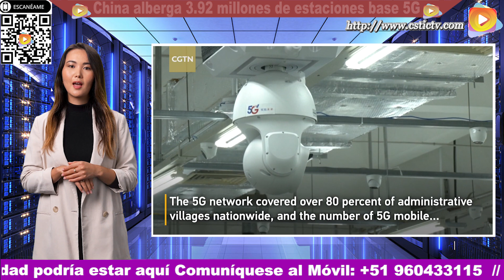China alberga 3.92 millones de estaciones base 5G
El número de estaciones base 5G en China había aumentado a casi 3.92 millones a fines de junio, mostraron datos del Ministerio de Industria y Tecnología de la Información el martes. La cifra representó un aumento neto de 540,000 estaciones base 5G respecto al final del año pasado, lo que representa el 33 por ciento del número total de estaciones base móviles en todo el país, según los datos. Ver esta y otras noticias en nuestro Portal TV
Fuente: CGTN